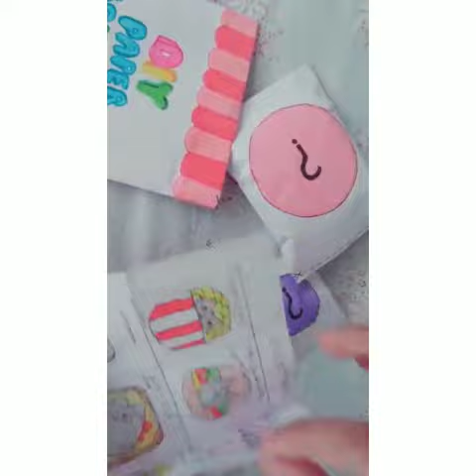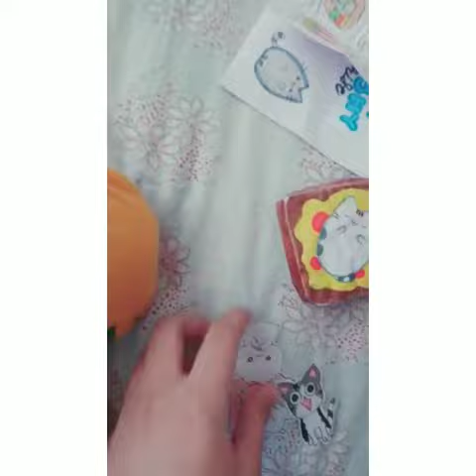DIY Paper Squishy Surprise